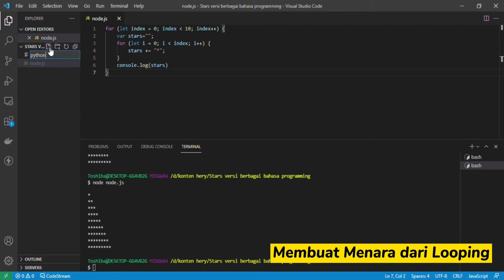Coding 5 bahasa pemerograman. Kalian tim yang mana?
belajar pemerograman menggunakan python, php , javascript, go lang, dart.